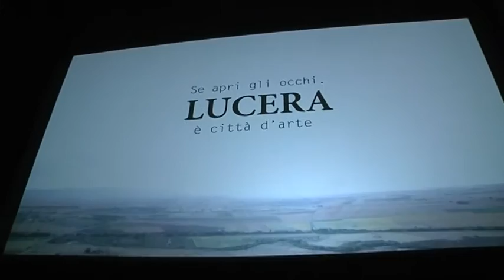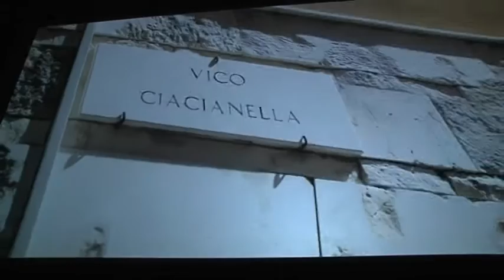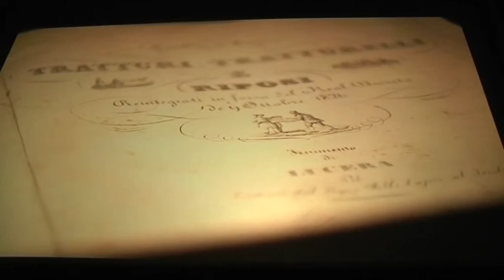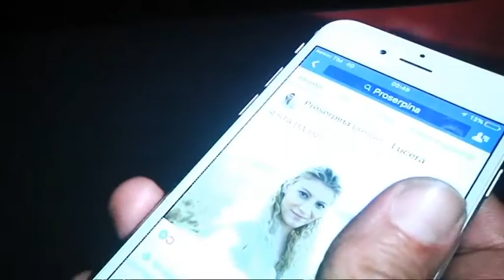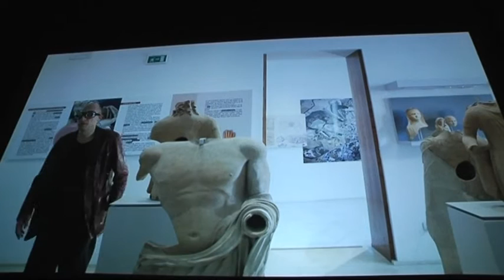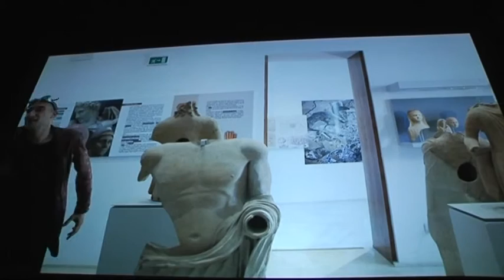LUCERA PREMIAZIONE VIDEO SPOT PROMOZIONALE DELLA CITTA CON INTERVISTA A FABRIZIO GIFUNI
LUCERA PREMIAZIONE VIDEO SPOT PROMOZIONALE DELLA CITTA CON INTERVISTE A FABRIZIO GIFUNI VIDEO REALIZZATO DA GINO ROMICE